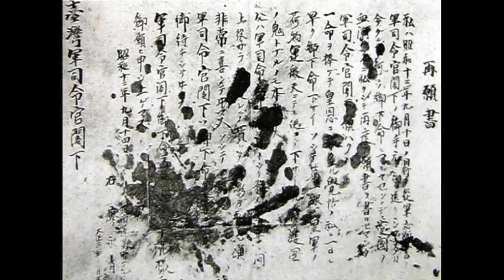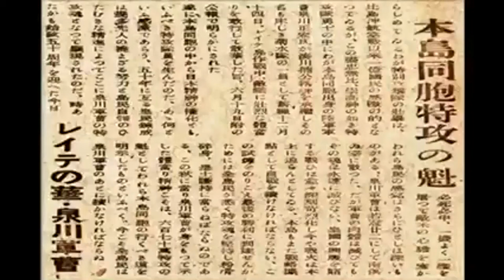（日本時代）戰後1945 年台灣日常生活珍貴畫面：Taiwan｜紀錄片｜高雄岡山大空襲｜回憶｜精選影片｜台湾の歴史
1.1945年：出擊台灣近海空戰
2.薰空降隊
坤空降軍隸屬於台軍遊擊第一中隊，原本是一支專門從事叢林遊擊戰的特種部隊。其中很大一部分士兵來自台灣高砂族，也就是所謂的台灣特種志願軍。1945年11月26日
3.空戰出擊台灣近海/24式對地攻擊（第763海軍航空中隊）和陸軍魚雷部隊（靖國部隊）的成立 1944 年影片中似乎是一架24型對陸攻擊機（機頭裝有H-6電探頭（八木天線）陸軍魚雷軍是音頻介紹/Wiki 在海軍部，飛龍型魚雷被稱為靖國神社）
4.高雄岡山大空襲
5.二戰後 - 1945 年，台灣日常生活：約 1945 年，從山頂看高雄市，建築物被摧毀，人們在街上走動。LS 港有沉船。從海岸線看港口。街道遭到嚴重破壞，男子騎著腳踏車經過；人們正在清理石頭、混凝土和瓦礫。人們重建房屋、砌磚。被毀壞的房屋、人力車、行人前的街頭活動。 碼頭區堆放著大捆貨物、貨車、人們站著。人們拉著重擔的大車。婦女們頭上頂著籃子擺姿勢。孩子們站著。火車站台和等待的人們。 鄉村和男人趕鴨子過溝；在稻田裡勞動的人；兩名婦女在灌溉泵浦上行走；帶槓桿和桿浸水的人。男子在稻田施肥；稻田除草。